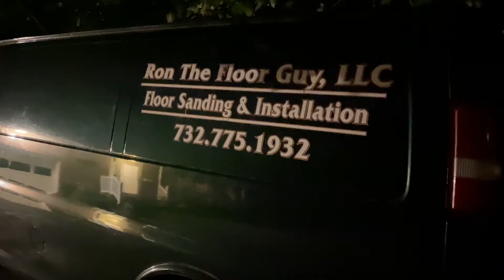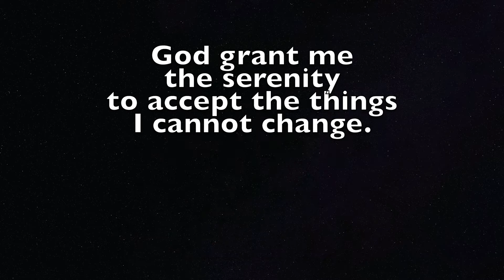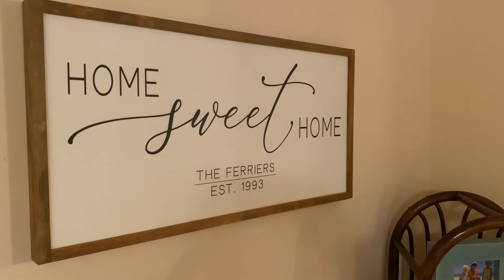MY SERENITY PRAYER: RON FERRIER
Ron The Floor Guy, from Neptune City, New Jersey on what The Serenity Prayer means to him and how he uses it daily.